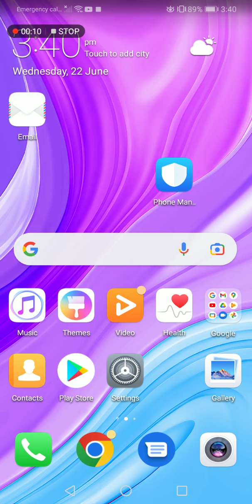Carlo vs Jared in bowmasters (Game 4)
Carlo leads 4-0, Game 5 in 6:30